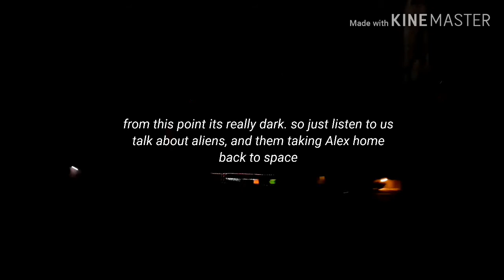NEAR DEATH EXPERIENCE FOR 2 TEENS (NOT CLICKBAIT)//VLOG#17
You read that right. Two teens (Andrew and and Alex) FACE DEATH. Intense ik. You can see first with Alex at 2:45 and then later Andrew at 4:40

Haha i hope u enjoyed out S'mores Day. Got together with some friends at a park and made smores lol. It was pretty fun. We had lots of laughs. Thanks to the kiddos who came. And to the ones who didnt. Lammee jk jk. Next time :3 itll be fun.

**THIS IS VLOG  17 I MESSED IT UP IN THE VIDEO ;; AND I don't feel like re uploading it haha